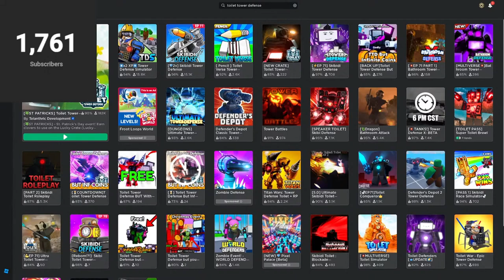I Beat Easy Mode First Try in Toilet Tower Defense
In this video, I'll showcase how EASY easy mode is in Toilet Tower Defense!

Thumbnail by @cub0p